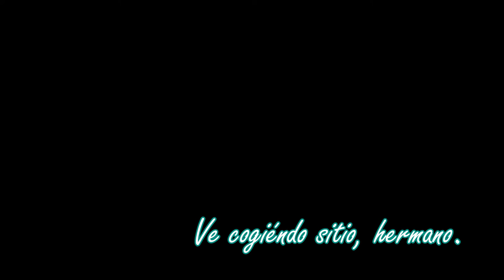Black Diamond - Decas ft. CLV [5DOCECAMPANADAS]